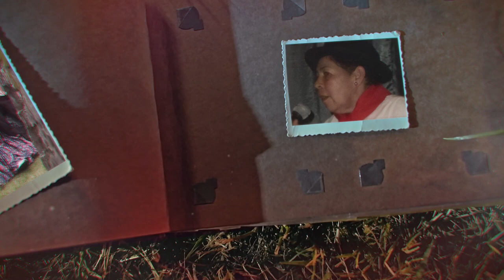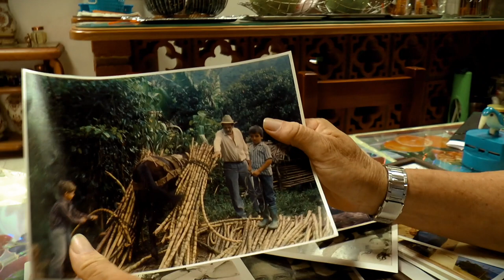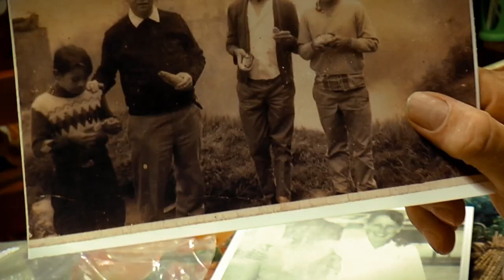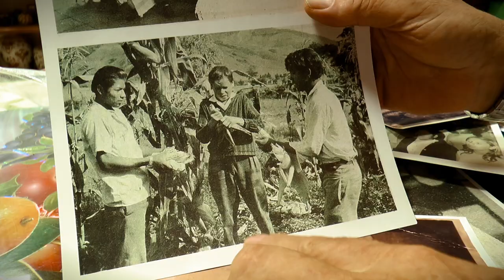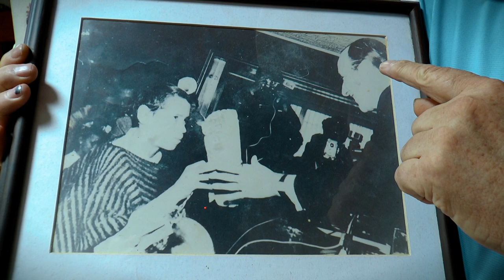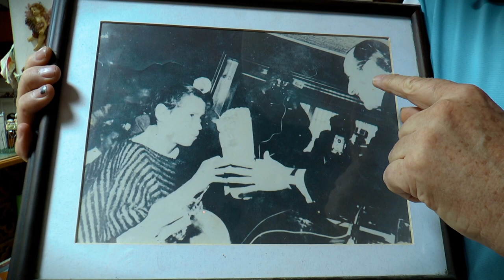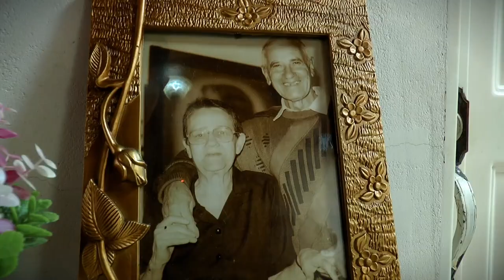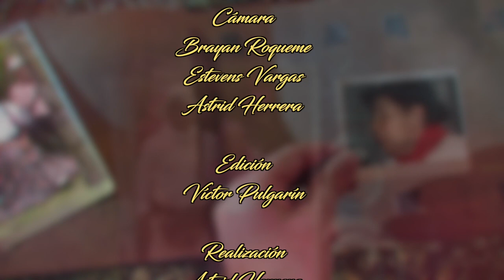El Baúl de los Recuerdos - Herlindo Antonio Caro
Historias, vivencias y tradición es lo que reviviremos en cada uno de los capítulos de ElBaúldelosRecuerdos donde cada invitado, comparte las mejores memorias y experiencias que los marcaron a nivel personal y también les permitió dejar su legado.